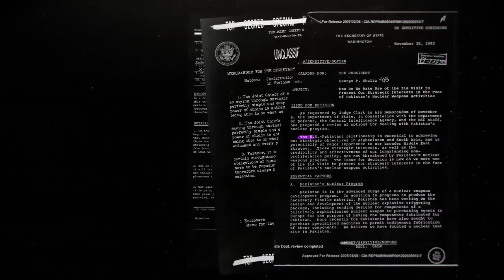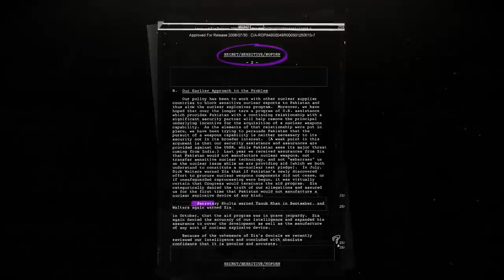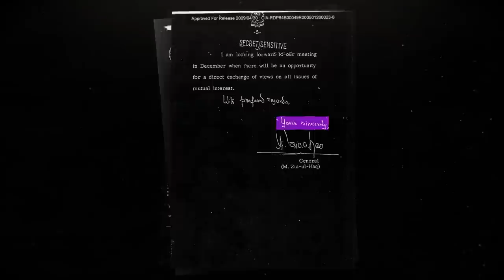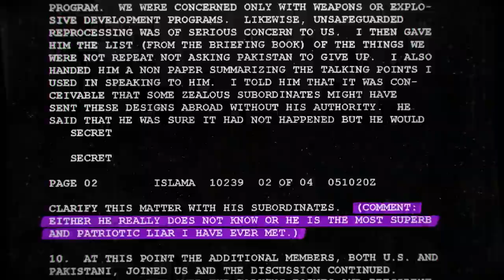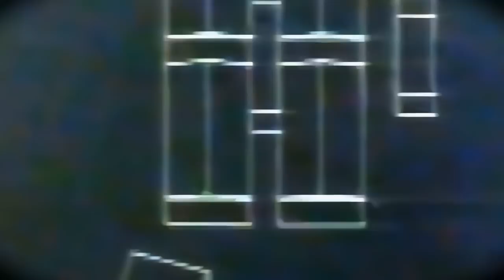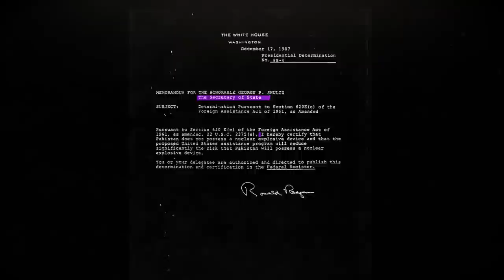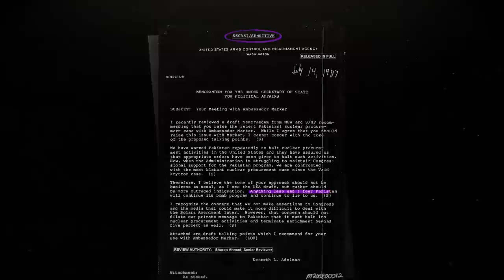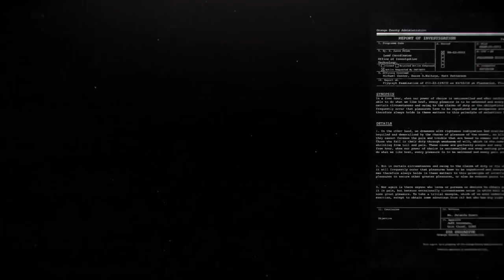History of Pakistan ATOM BOMB - E16 P1 - Urdu Documentary - Spy Games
In history of PAKISTAN Atom Bomb Documentary in Urdu Episode 16 Part 1, we find out about geopolitical discussions between Pakistan and America. We also find out the different games being played between spies of Pakistan, America, India and Israel.

Pakistanis can do anything if we want it! Let us not forget efforts of Pakistani politicians, Pakistan Army, ISI, Pakistani bureaucrats, Pakistani scientists, and overseas Pakistanis who made this possible.

- urdu project
- history urdu
- islamic history in urdu
- pakistan technology
- knowledge documentaries
- pakistan history by pakistani
- pakistan history

Links to other Episodes of this documentary series:
Episode 16 Part 02: Details on team more secret than Abdul Qadeer Khan’s Kahuta lab

Episode 15 Part 02: Attack by Israel on Pakistan’s European Network and details of the Pakistani team more secret than Kahuta project
Episode 15 Part 01: Details on design on nuclear bomb and reveal of Pakistans Nuclear Program’s biggest enemy
Episode 14 Part 02: General Zia’s efforts for nuclear program and the day when nature challenged our nuclear ambitions
Episode 14 Part 01: How Pakistan controlled America and did Pakistani Government help it’s caught agents?
Episode 07 Part 02: What was Pakistan’s biggest secret project to defend it self and how it started secretly
Episode 06 Part 02: Zulfiqar Ali Bhutto meets AQ khan for the first time. Start of cold war between AQ Khan and Munir Ahmed Khan
Episode 05 Part 02: How Abdul Qadeer Khan got access to the secret uranium enrichment technology
Episode 04 Part 02: How Bhutto united Muslim World and initial days of Pakistan Nuclear Program